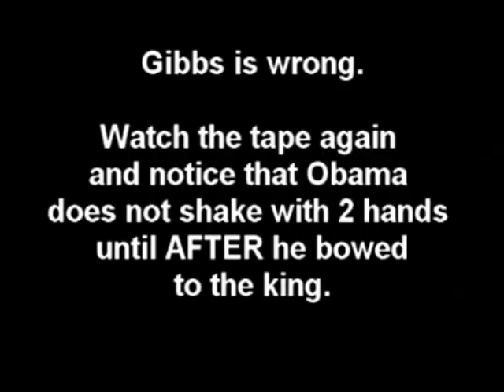Colin Powell Versus Obama A.K.A. Soetoro